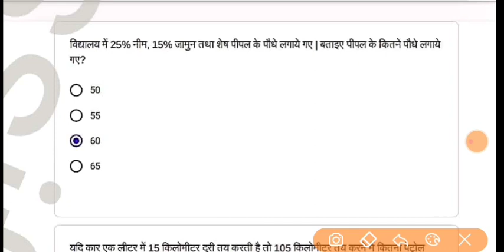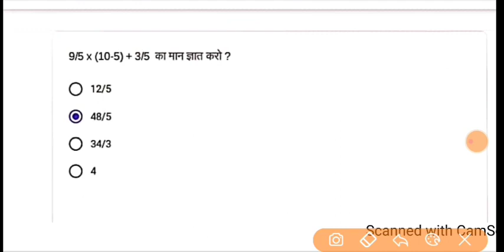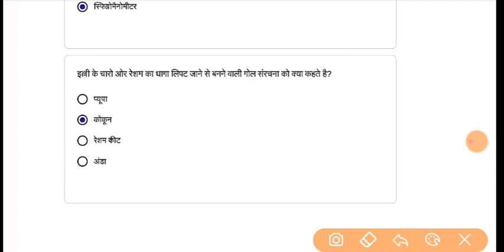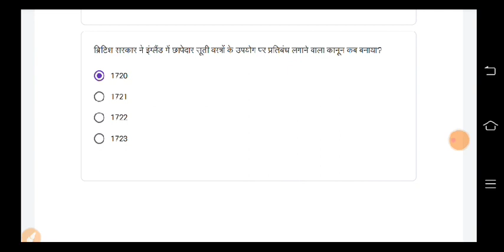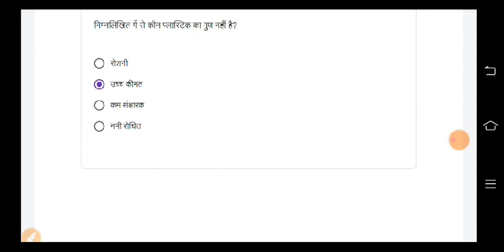RKSMBK क्विज अभ्यास कक्षा 8 सप्ताह 21 दिनांक 19/11/22 गणित, विज्ञान, सामाजिक Math, Science, sst.